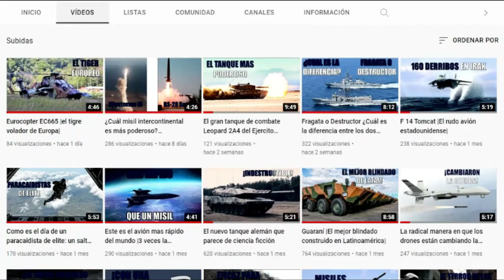Toma a la base militar de Taraza |La furia Batallón de Infantería N°10 Girardot